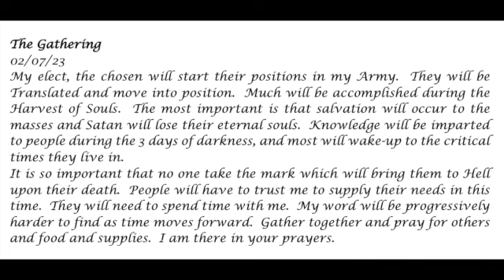The Gathering- 3 Days of Darkness - Prophetic Word 02-07-23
Knowledge will be imparted to the people during the 3 days of darkness.  Most will wake up to the critical times they live in.

Prophecy, Holy Spirit, God, Jesus, 3 days of darkness, 3DOD, Harvest of souls, the chosen, my word, people translated